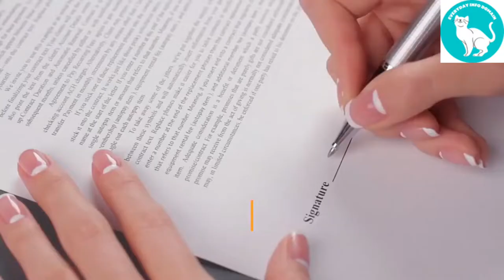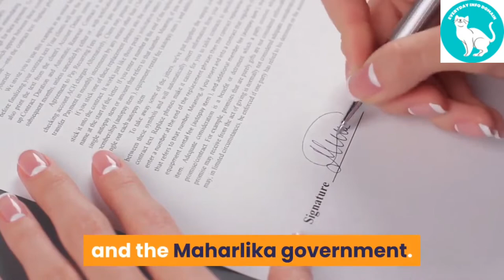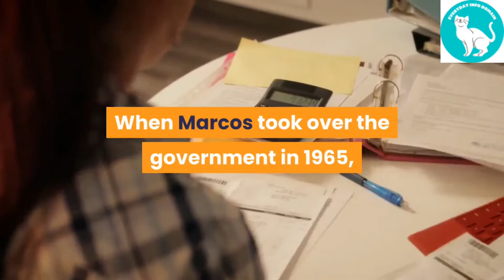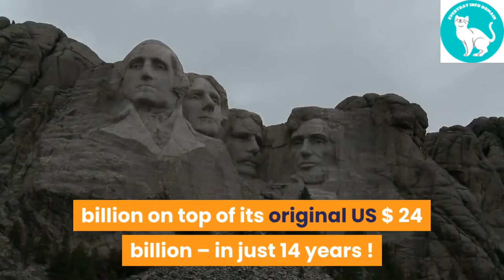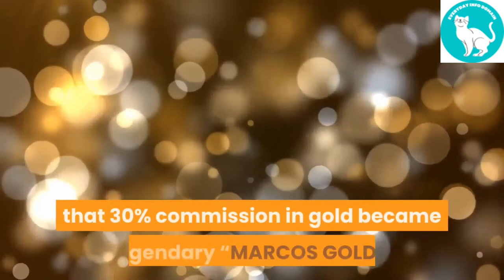Philippines: The Untold Story of the Maharlikans' Kingdom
Europe was in a depression in the early 1930s, and Germany was financially bankrupt. The German people were told by an unknown party leader that he could create jobs and strengthen the economy. The Germans took a chance on him and installed him in power. Adolph Hitler is his name. Hitler, a Roman Catholic, and the Vatican signed a concordat in June 1933 for mutual protection and advancement. Hitler's bank account was soon brimming with cash. He amassed a vast army and developed military weaponry. Hitler then conquered Poland. There was no Poland before 1918. That region belonged to Germany and served as a buffer zone between Germany and Russia.